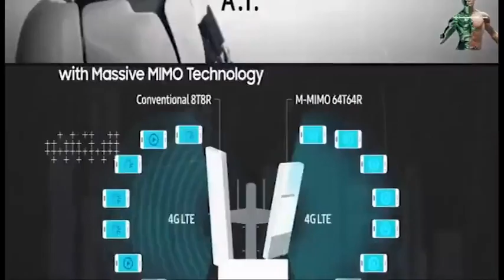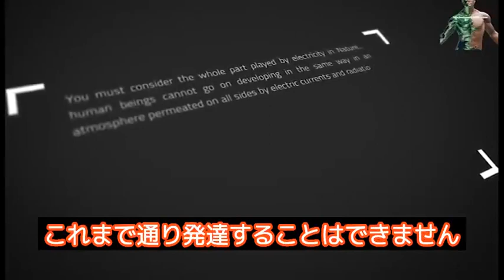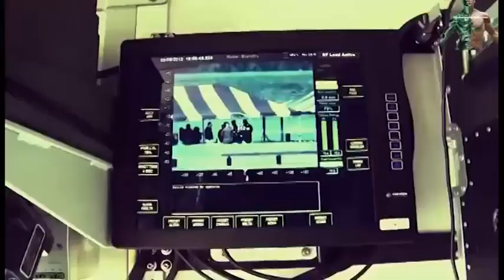【5Ｇ】【電磁波】危険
Twitterより。